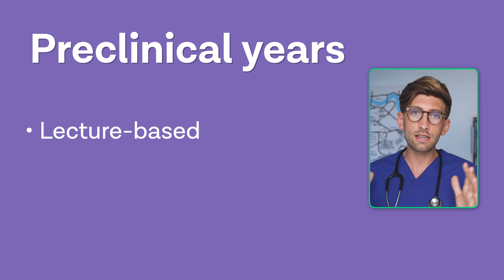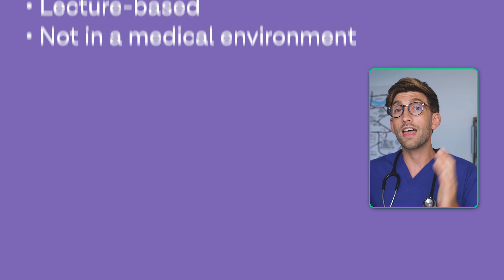Medical School Fees for International Students EXPLAINED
If you're applying to study Medicine or Dentistry in the UK as an international student, understanding the cost of tuition fees is paramount — especially since fees may vary from one university to another.

In this video, we’re going to explore how fees differ from university to university, how they will differ throughout the course, and other financial factors you should consider before deciding on a course.

FUTURE DOC

👨‍🏫 INDIVIDUAL COACHING: If you'd like to find out about our interview crash course, you can apply

WHY FUTURE DOC?

TOPICS

1. Reviewing An AI-Generated Personal Statement
2. Is ChatGPT Good For Your Personal Statement?